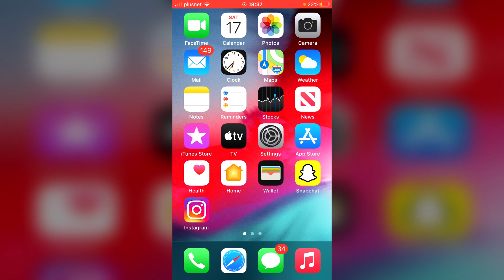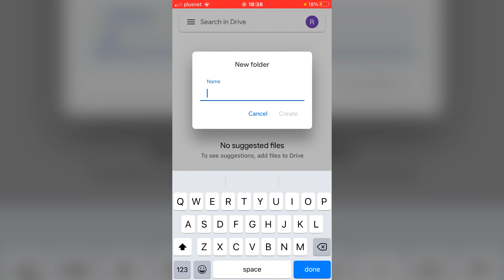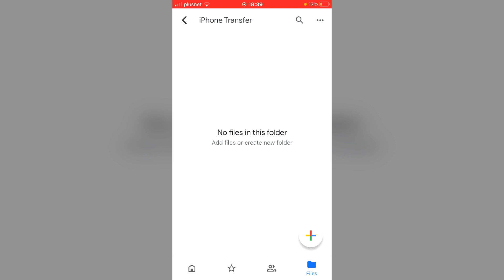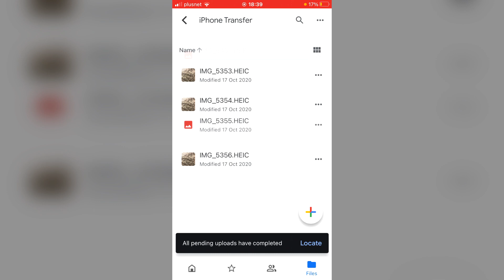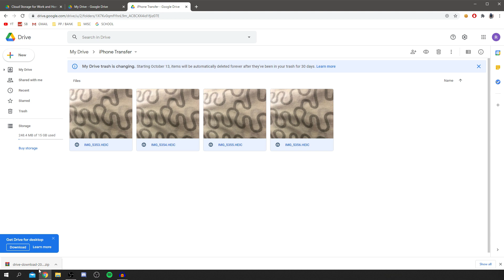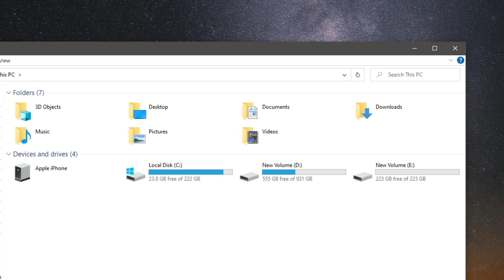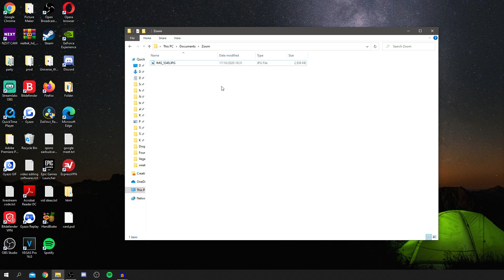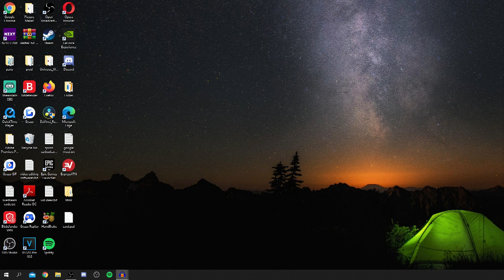How To Transfer Videos From iPhone To PC (Best Methods) | Transfer Videos Between iPhone & PC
I cover how to transfer videos from iphone to pc and i include a method about how to transfer videos from iphone to pc with usb and also how to transfer videos from iphone to pc without usb and also itunes isnt required so how to transfer videos from iphone to pc without itunes so I hope you find this useful!

All information required is in this video!

Bye!

TutorialTucker